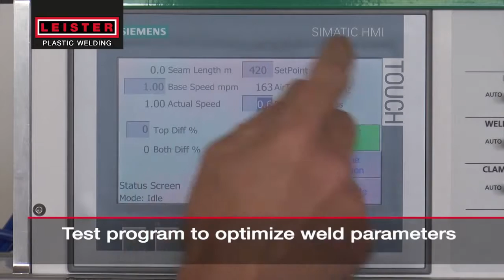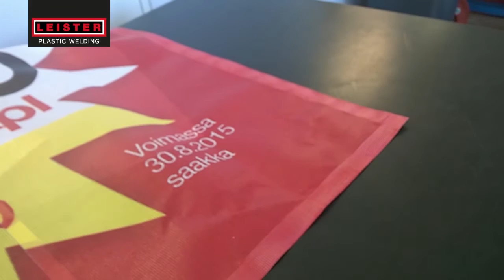Leister SEAMTEK 36 applications loop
The SEAMTEK 36 enables welding of textile fabric, hems/open hems, piping, anti-vandalism tapes, profiles and joins for inflatables, clothing, protective clothing, pool & boat covers, edging, taping, and many other applications where a waterproof and airtight seam is required. Materials as PVC, HD PE, LD PE, PP, PU, Fluor plastics like PTFE, ECTFE and generally all thermoplastics it is easy to produce a tight cohesion with the
Seamtek 36.